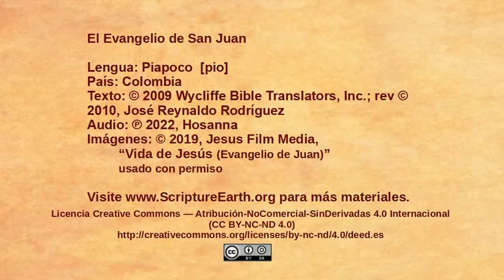Piapoco - John 17:1-26 “Jesus prays for his followers[pio]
Scripture Videos from the Gospel of John in Piapoco of Colombia. [pio]